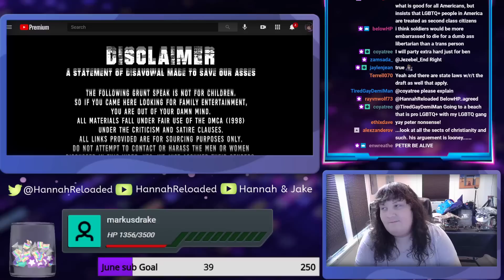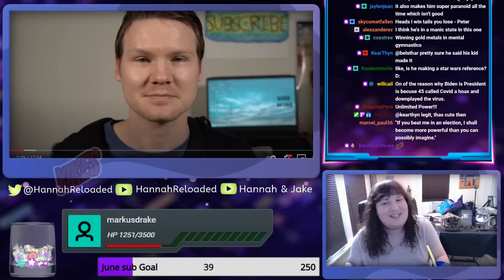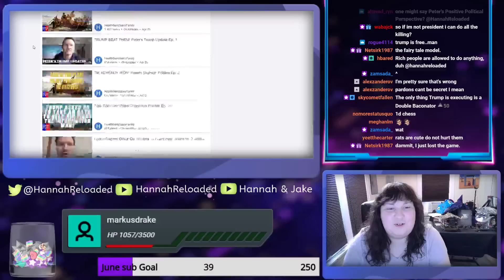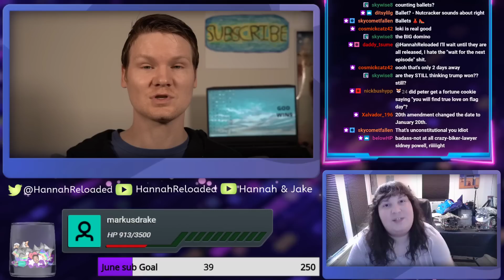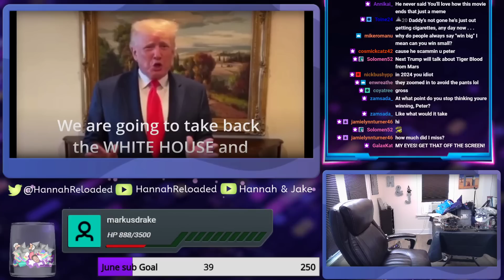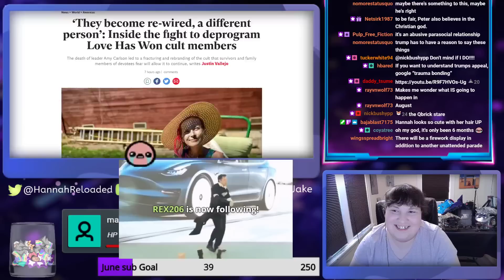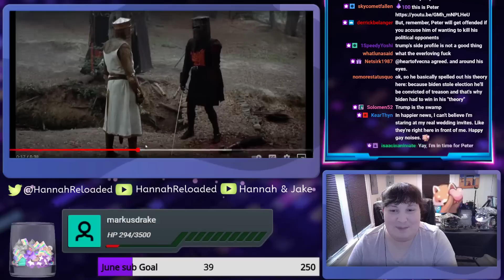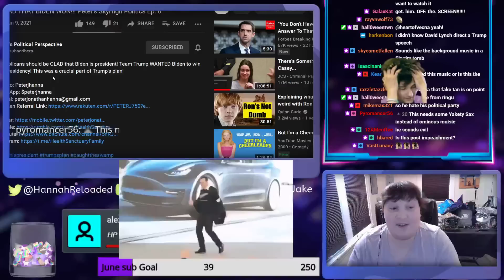I Don't Think Peter Is Doing Okay || Tinfoil Tuesday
Peter, shoot me a DM if you need some support with anything.